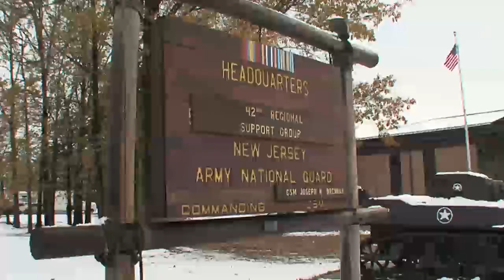Christie Visits National Guard Armory, Says Recovery from Sandy Underway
Gov. Chris Christie visited Somerset praising the National Guard and explaining the progress that has been made in the recovery process from Hurricane Sandy. For more New Jersey news, visit NJ Today